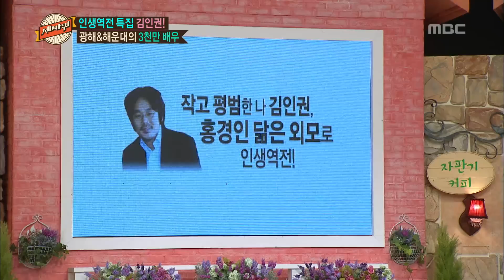World Changing Quiz Show, Reversal of Fortune #06, 인생역전스타 특집 20140125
방송시간  (토) 오후 11:15~
World Changing Quiz Show(세바퀴), 236회, EP236, 2014/01/25, MBC TV, Republic of Korea

어머니 호흡기를 직접 뗀 김인권, 주조연 넘나드는 국민 배우